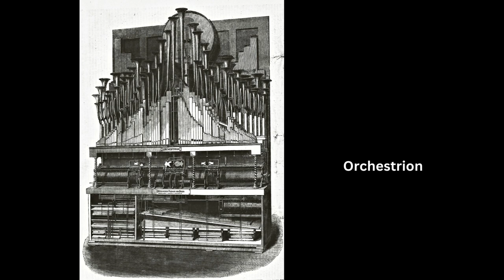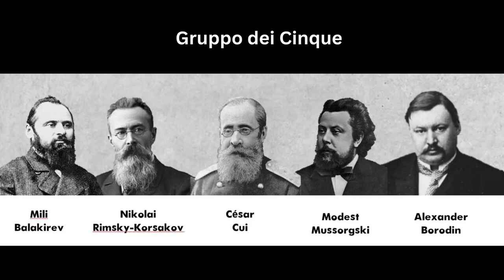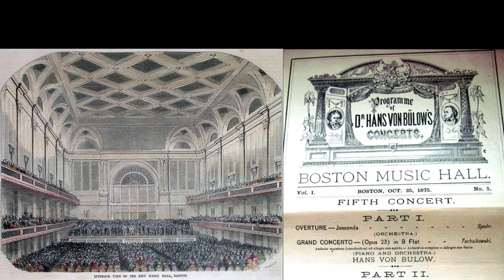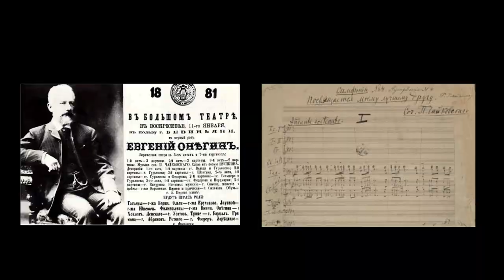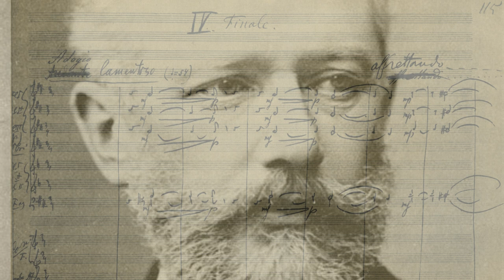Petr Čajkovskij - Una biografia: La sua vita e i suoi luoghi (documentario)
Petr Čajkovskij: una biografia in parole e immagini. I luoghi in cui Tchaikovsky ha lavorato e le persone più importanti della sua vita (documentario).

00:00 Introduzione
01:05 Infanzia e famiglia
03:19 Due disastri pongono fine all'infanzia
06:02 Studente al conservatorio e funzionario statale
07:17 Insegnante al conservatorio - 10 anni di ricerca
07:48 La ricerca come artista
08:44 La ricerca come essere umano
09:58 Il giornalista musicale
10:27 Due immortali colpi di genio dal nulla
12:23 La grande crisi della vita: finzione e realtà si confondono
14:04 Il miracolo si compie
14:58 La creatività scatenata
15:25 Anni come direttore d'orchestra e viaggiatore
15:39 La creatività liberata per la seconda volta
16:26 L'allontanamento da Nadezhda von Meck
17:45 La fine